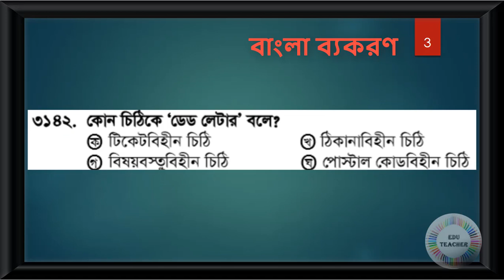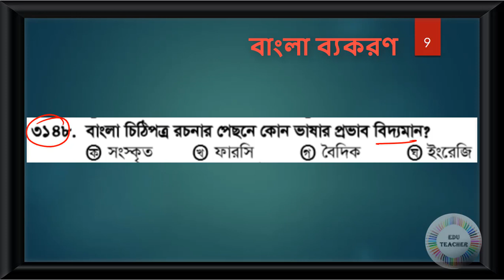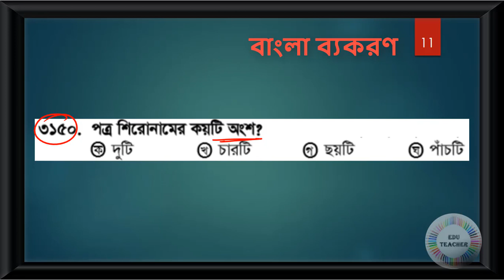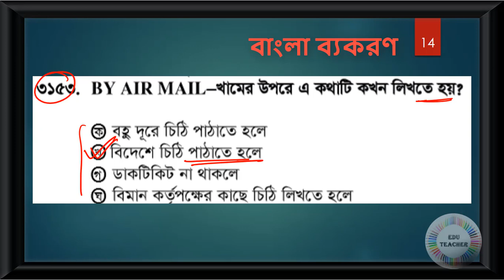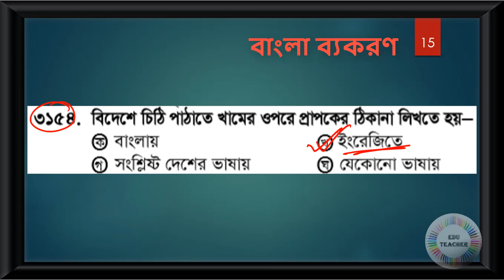Probable Bengali Grammar Practice Set Part 93